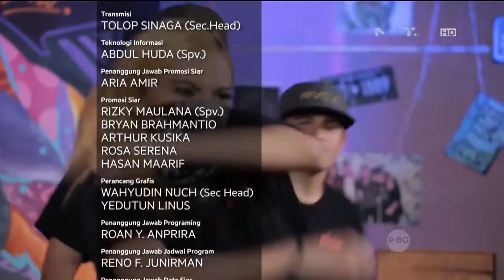Badraw Fam cerita tentang Krump Dance - Qubicle